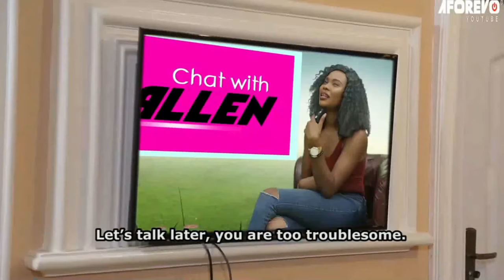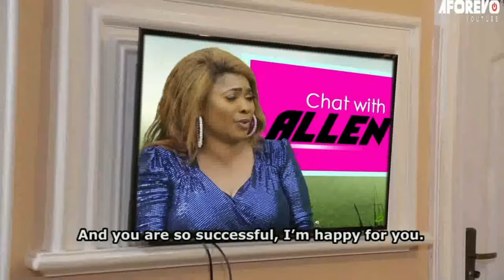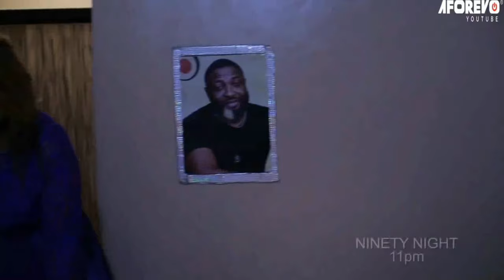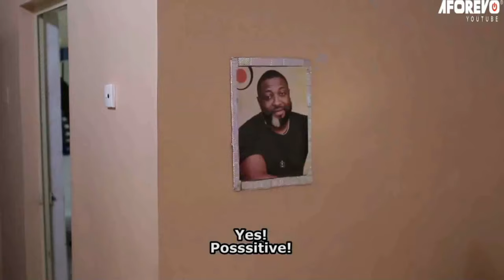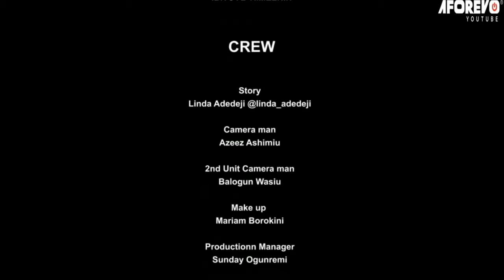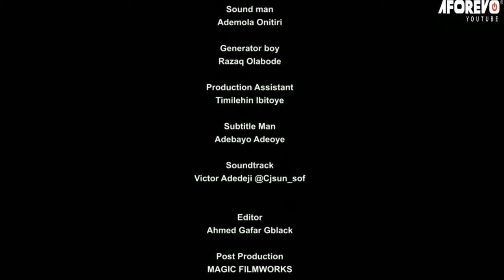IFE OTITO (TRUE LOVE) - A Nigerian Yoruba Movie Starring - Mide Martins, Remi Surutu, Peter Ijagbemi